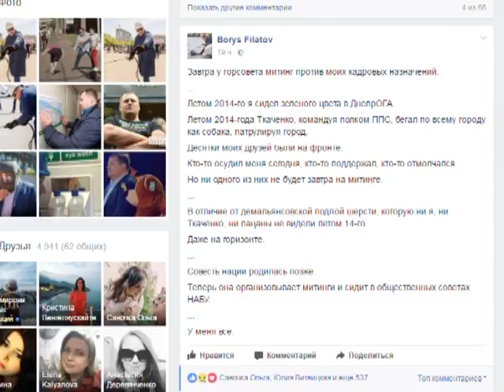Новый начальник мунполиции горсовета Днепра приступил к работе